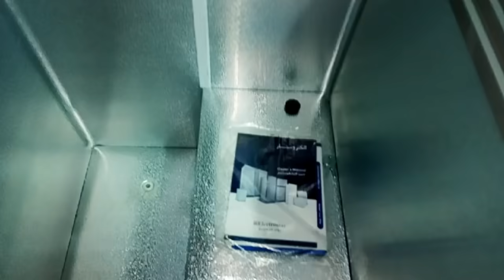واخيرا الكبيير وصل 💥ايه بقا اللى فى الصندوق؟؟؟وازاى بستخدمه ؟ محتاجه رايكم